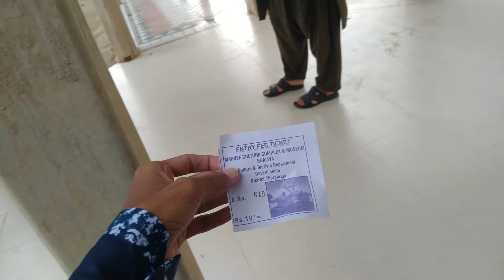Marvi's Well tharparkar | Tharparkar Tour BikeTour | Episode 5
5th Episode Of tharparkar tour
we traveled from tando soomro to tharparkar is is long tour almost 700 km